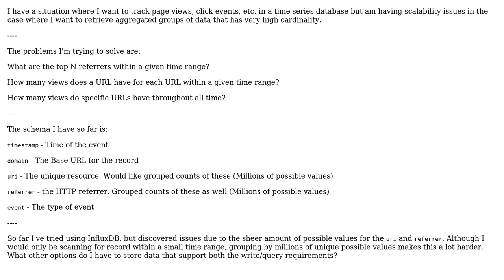Software Engineering: What time series database can support high cardinality?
With thanks & praise to God, and with thanks to the many people who have made this project possible! You are responsible for your own actions.